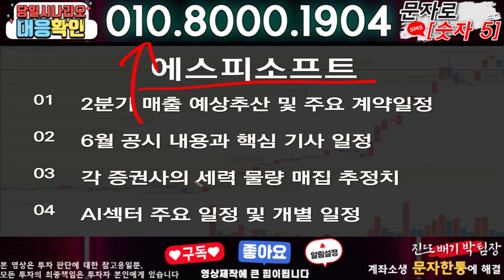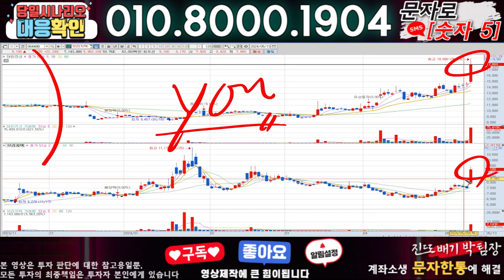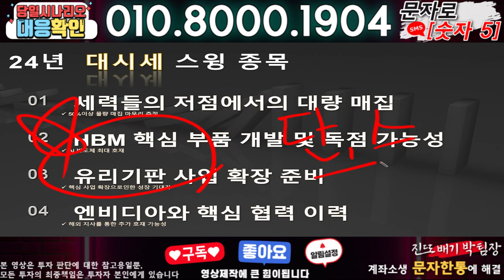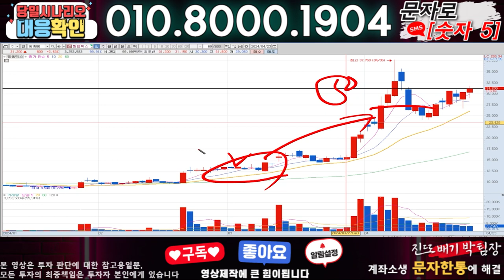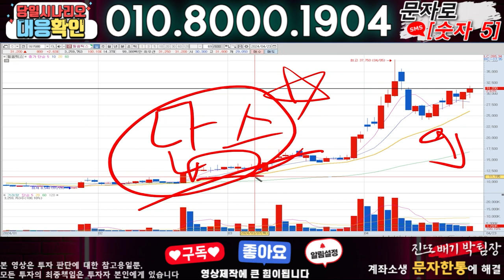에스피소프트 ) 3분전 기습속보-공식입장발표!! 무슨일인가?